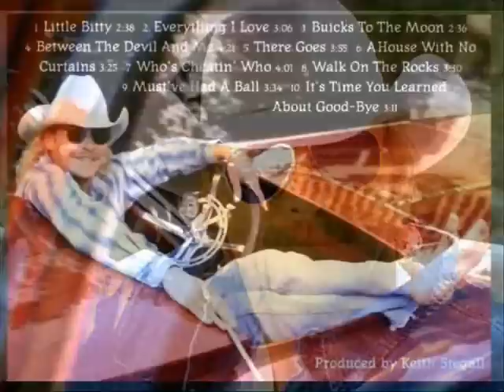Alan Jackson - "It's Time You Learned About Goodbye"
Album: Everything I Love
Utgitt: 1996
Låtskrivere: Alan Jackson
Label: Arista

Everything I Love is the sixth studio album by American country music artist Alan Jackson. It was released on October 29, 1996 and produced six singles for Jackson on the Hot Country Songs charts: the Number One hits "Little Bitty" and "There Goes", Top Ten hits in the title track, "Between the Devil and Me", and "Who's Cheatin' Who" (a cover of Charly McClain's #1 song from 1980), and the #18 "A House with No Curtains", his first single since 1989's "Blue Blooded Woman" to miss the Top Ten. It is the only album of Jackson's career to produce six singles.

Chart performance
Everything I Love peaked at #12 on the U.S. Billboard 200, and peaked at #1 on the Top Country Albums, his third #1 Country album. In August 2001, Everything I Love was certified 3 x platinum by the RIAA.

Alan Eugene Jackson (born October 17, 1958) is an American country singer and songwriter. He is known for honoring a “traditional country” musical style, and for penning many of his own songs. Jackson has recorded 16 studio albums, three greatest hits albums, two Christmas albums, and two gospel albums.

Jackson has sold over 80 million records, with 66 titles on the Billboard Hot Country Singles & Tracks chart. Of the 66 titles, and six featured singles, 38 have reached the top five and 35 have claimed the number one spot. Out of 15 titles to reach the Billboard Top Country Albums chart, nine have been certified multi-platinum. He is the recipient of two Grammy Awards, 16 CMA Awards, 17 ACM Awards and nominee of multiple other awards. He is a member of the Grand Ole Opry, and was inducted into the Georgia Music Hall of Fame in 2001. He was inducted into the Country Music Hall of Fame in 2017 by Loretta Lynn and into the Nashville Songwriters Hall of Fame in 2018.